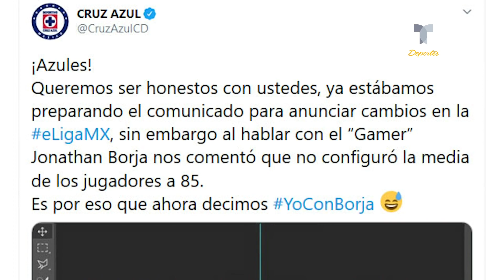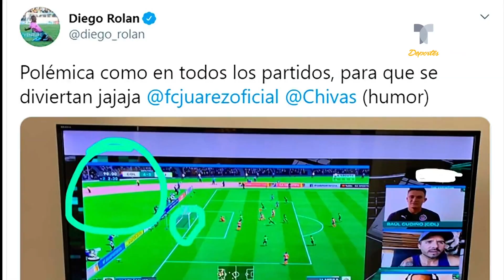Pumas saca la casta por los grandes en la eLiga MX | Telemundo Deportes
Los equipos más emblemáticos del fútbol mexicano defraudaron en su debut en la primera versión oficial virtual del campeonato.